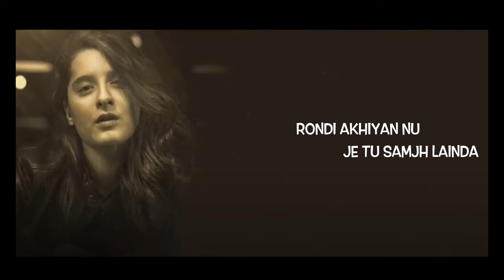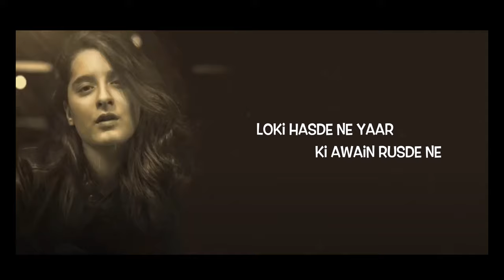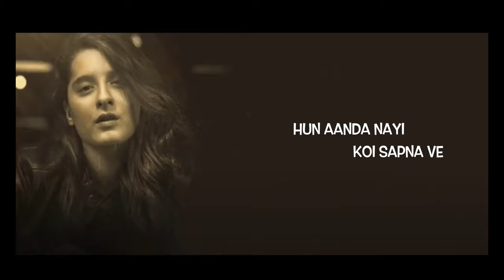Kiven Hasde O sanu Athru De Ky.. |OST| Lyrics